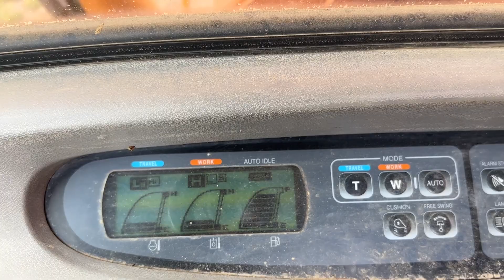Case 330 Excavator Offsite